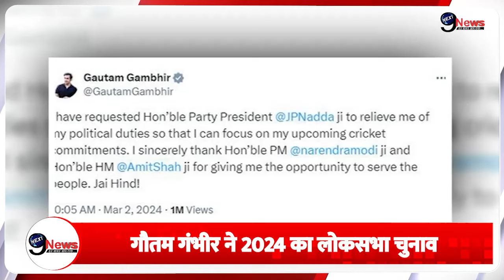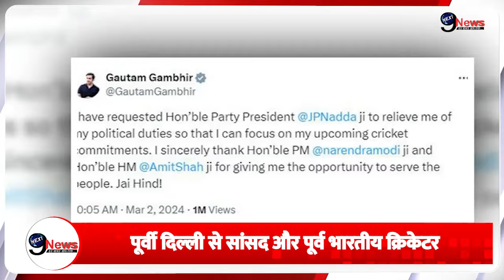गौतम गंभीर नहीं लड़ेंगे लोकसभा का चुनाव, BJP हाईकमान का बड़ा फैसला..?